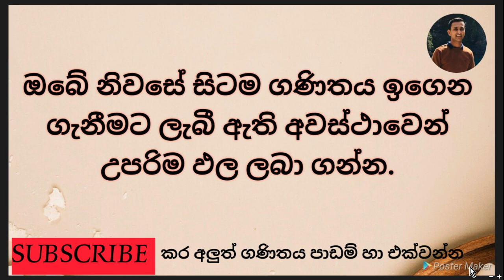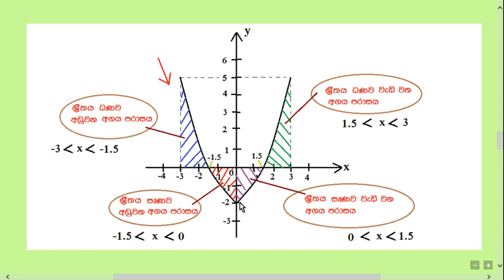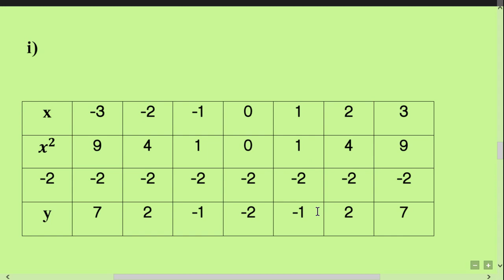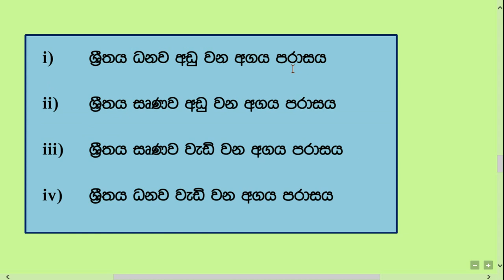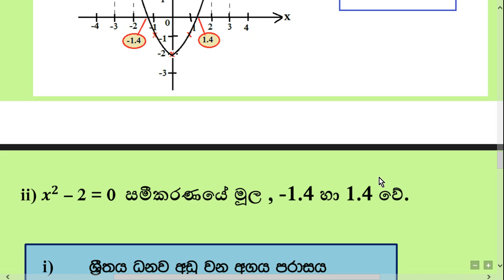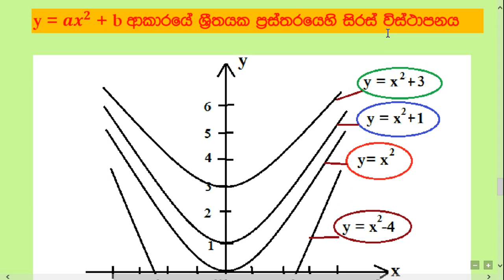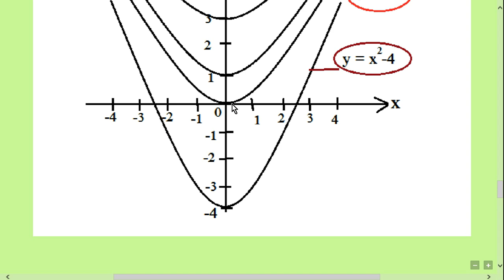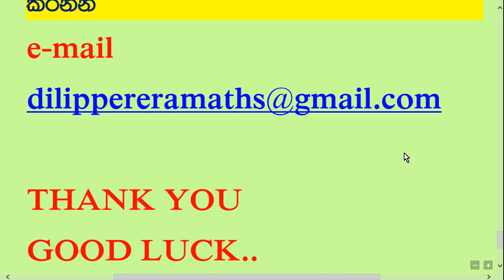YOUTUBE MATHS CLASS FOR GRADE 10.''GRAPHS''PART 03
I think you alredy have watched all the three parts of this lesson (Graphs).So try to do all the exersises by yourself that I give end of this video.